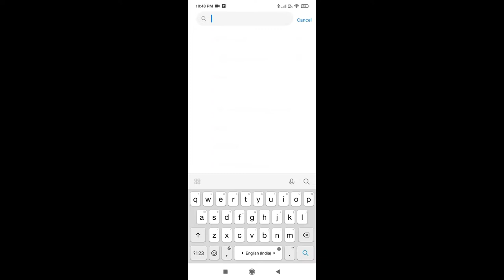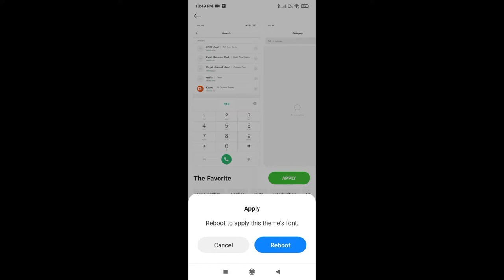How to Change Font in Any Android Phone Without Any App | New Font Style Kaise lagaye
Hello Dosto, This is Satyam Tiwari. To Aaj ke is video me ham aapko batane wale hai ki aap kaise apne  mobile ka font change kar sakte ho Bina kisi app ke!
I hope ki aapko ye video bahut hi pasand aayenga!